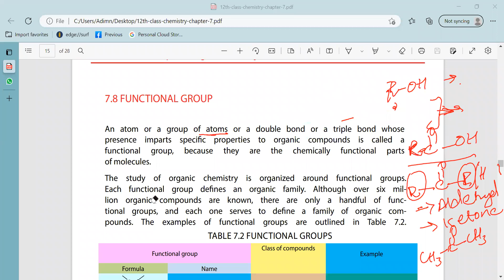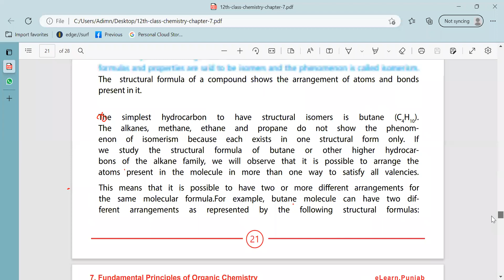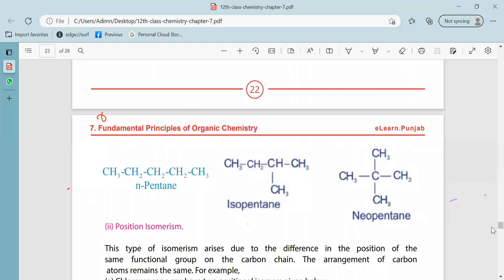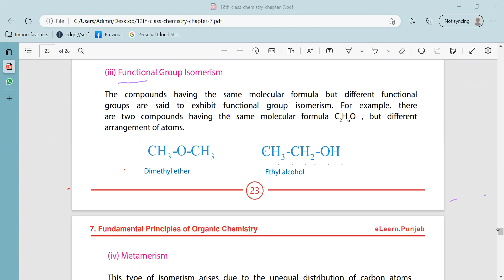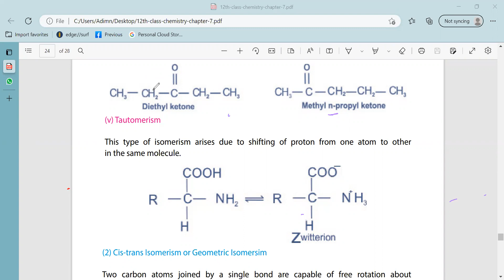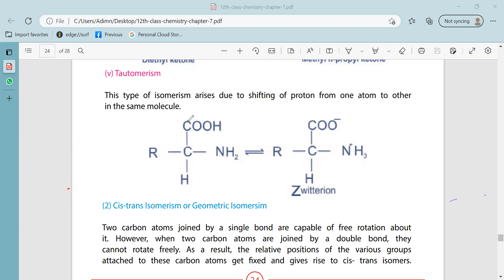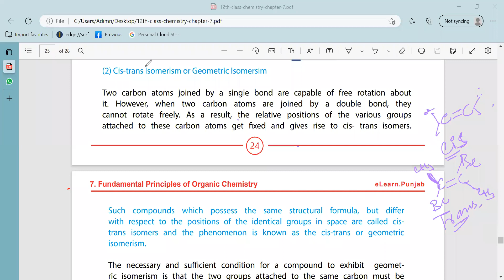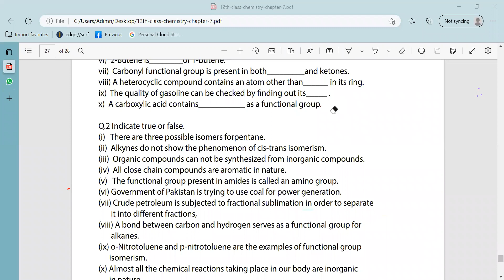fsc chemistry ,part II ,isomerism